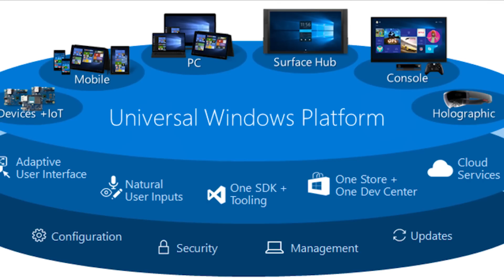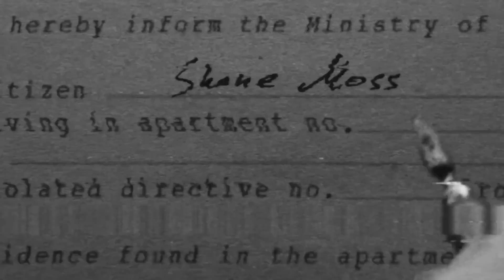Oyun Gündemi 2019/05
Tansel ve Uğur geçtiğimiz haftanın oyun gündemini değerlendiriyor.

02:32 - Silent Hill 20 yaşında.
11:16 - Steam’den çekilerek Epic Games Store’a geçen bir diğer büyük oyun Metro Exodus oldu. Valve’dan karşı açıklama gecikmedi.
26:07 - THQ Nordic’ten Metro Exodus’un Epic Store’a geçmesi konusunda açıklama geldi.
29:23 - Respawn’ın yeni oyunu Titanfall evreninde geçecek bir battle royale.
33:31 - Resident Evil 2, Steam’de Resident Evil 7’den neredeyse dört kat daha popüler. Resident Evil 3 yeniden yapımı gelir mi?
35:44 - Quantic Dream, artık sadece Sony’e özel oyun yapmayacak.
38:35 - Overkill’s The Walking Dead’in geliştiricileri, oyunun dandik olduğunu biliyorlarmış.
44:17 - Scooby-Doo’dan tanıdığımız Shaggy, Mortal Kombat 11’e konuk dövüşçü olarak katılabilir.
47:20 - American Mc Gee, yeni Alice oyunu üzerinde çalışıyor.
50:32 - Beholder kısa filmi yayımlandı.
53:19 - Ubisoft’un uzay keşif oyunu Pioneer, hala yapım aşamasındaymış.
55:43 - Ubisoft’un Division 2 özel betası için oyunculara gönderdiği pazarlama e-postaları, politik mesaj içerdiği gerekçesiyle büyük tartışma yarattı. Özür gecikmedi.
58:21 - Nintendo, Line Corporation ile mobil oyun ortaklığını duyurdu.